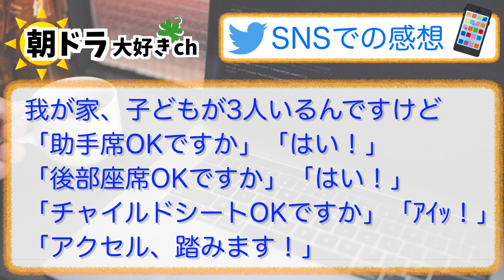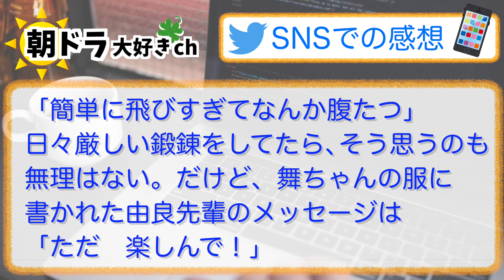【舞いあがれ！】みんなの感想は？11月8日火曜【朝ドラ反応集】福原遥 赤楚衛二 目黒蓮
放送中の朝ドラ『舞いあがれ！』の放送当日にその日の感想・反応をお伝えいたします

⬇︎ムック本がこちらから購入できます⬇️
舞いあがれ! Part 1 (NHKドラマ・ガイド) ムック本（紙）：
舞いあがれ! Part 1 (NHKドラマ・ガイド) ムック本（電子書籍版）：

SNSの文章は各キャラクターの呼び方などを統一するために一部改めさせていただいています